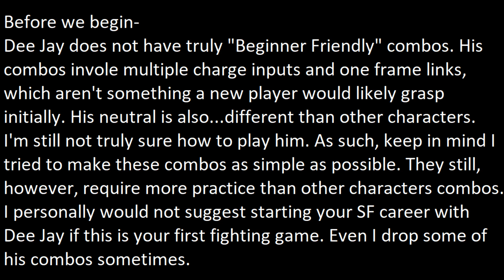Beginner Friendly Dee Jay Combos - Street Fighter 6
Per request, Dee Jay is done (As best I can do). I probably could have done more but it's pretty hard doing "easy" combos with this character. Anyway, like always, if you have a video request I've got you.